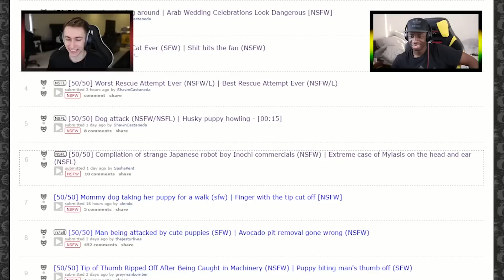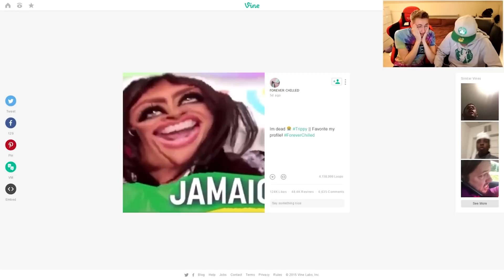TOBI'S BIRTHDAY!!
Sorry it's a day late!

Simon/Miniminter/mm7games